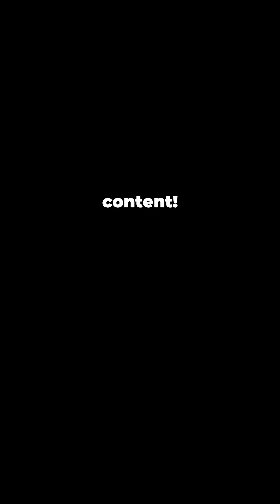Shark Facts!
Dive into the wild world of sharks with these 5 jaw-dropping facts! 🦈 Discover their electric-sensing superpowers, 360-degree vision, ancient origins, and more in this action-packed YouTube Short! Perfect for ocean lovers and curious minds. 🌊